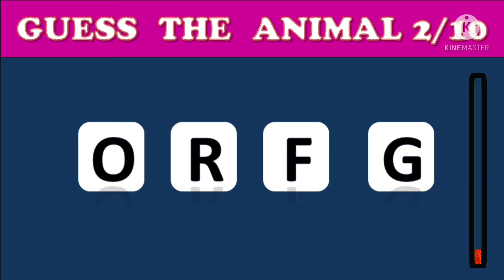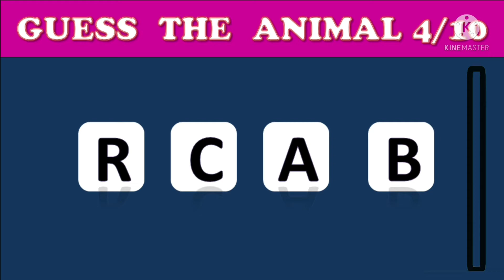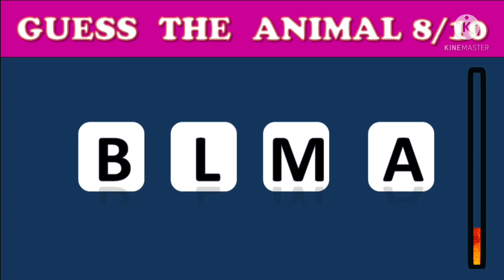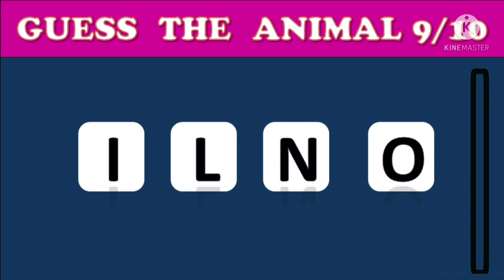Guess the Animal Name#1 | Scrambled Letters Word Game | Guess 4 Letters word | FUN PUZZLES